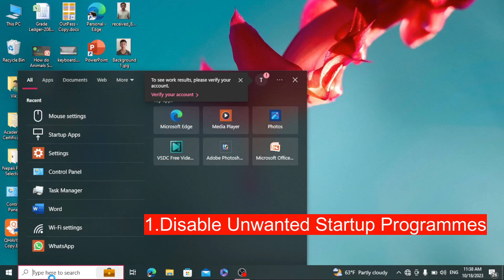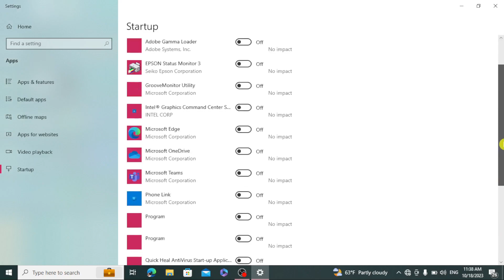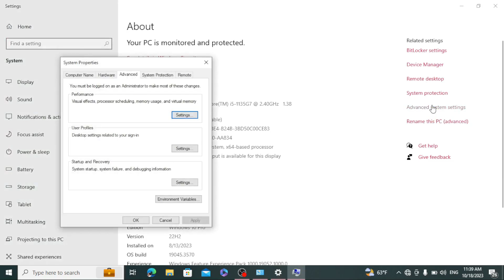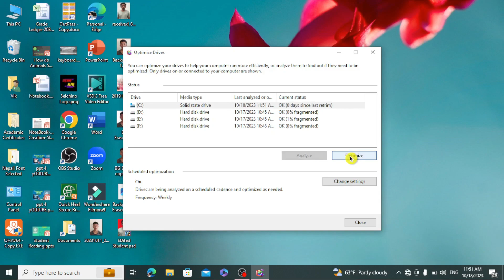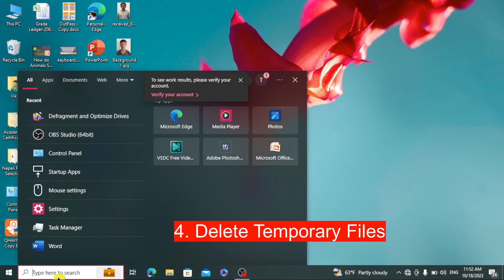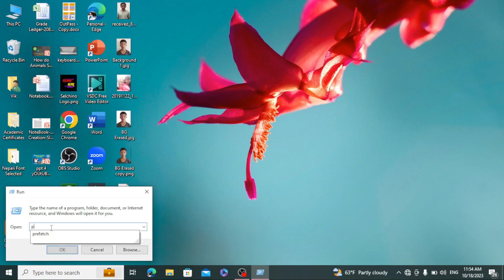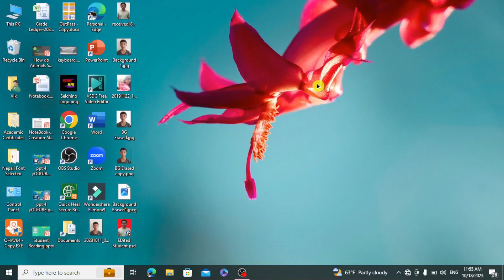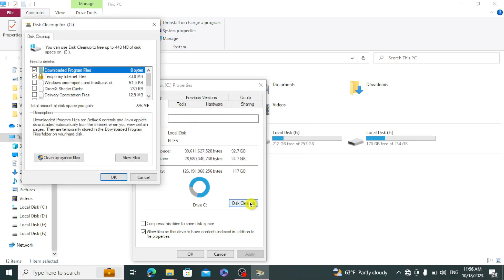Computer Slow & Hang Solution। Speed Up Computer। Laptop Hang Problem। कम्प्युटर Fast बनाउने तरिका।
Computer Slow & Hang Solution। Speed Up Computer। Laptop Hang Problem। Computer Slow & Hang Solution
how to speed up computer startup
how to speed up computer using cmd
how to speed up computer downloads
how to speed up computer reddit
how to make computer fast
how to make computer faster
how to make computer faster windows 10
how to make computer faster windows 7
how to make computer faster windows 11
how to make computer faster using cmd
how to make computer fast again
how to make computer faster for gaming
how to make laptop fast
how to make laptop faster
how to make laptop faster windows 10
how to make laptop run faster
how to make laptop faster windows 11
how to make laptop faster using cmd
how to make laptop faster for gaming
how to make laptop faster temp
how to make laptop faster reddit
make computer faster
computer hang
laptop slow
laptop hang
laptop speed up
how to make pc fast
laptop slow problem
laptop hang problem